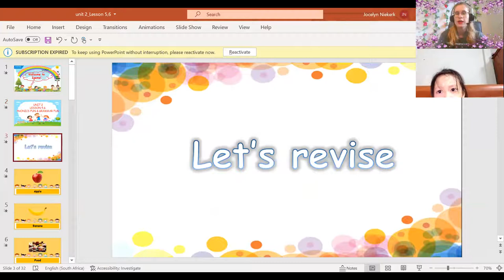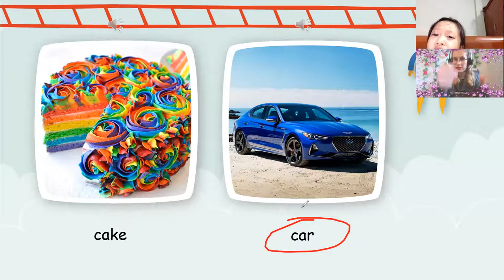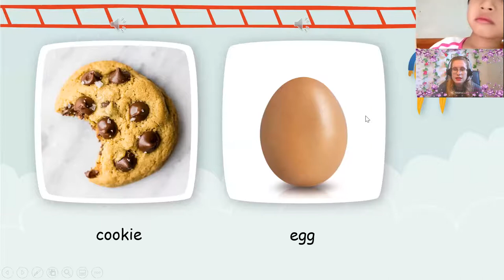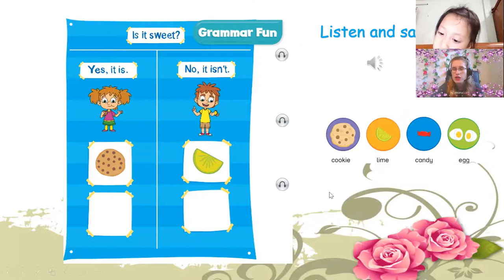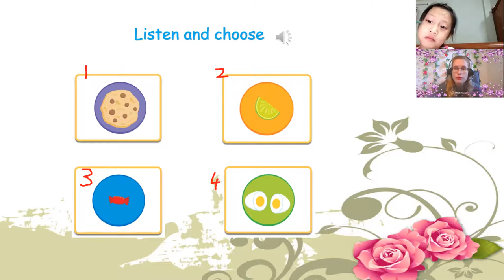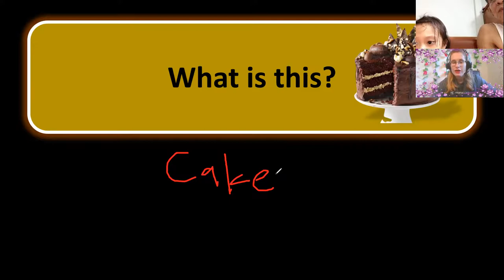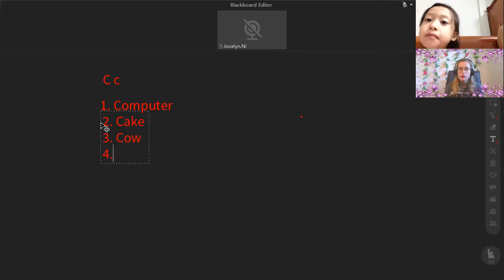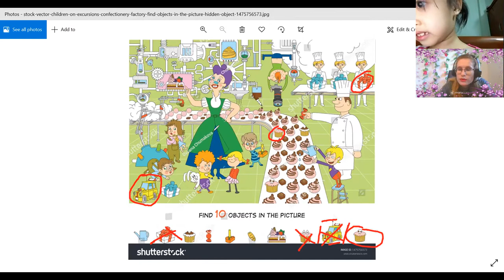20:30- 21:00Anh Thư- Lucy DD2- Unit 2- Lesson 5,6